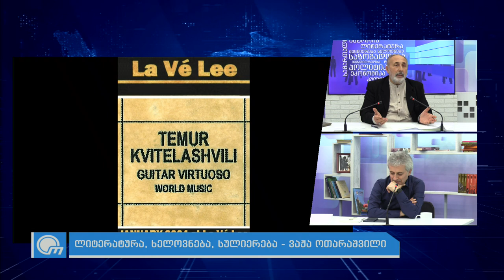მსოფლიოს ერთ-ერთი საუკეთესო გიტარისტი თემურ ყვითელაშვილი სტუმრად ვაჟა ოთარაშვილთან